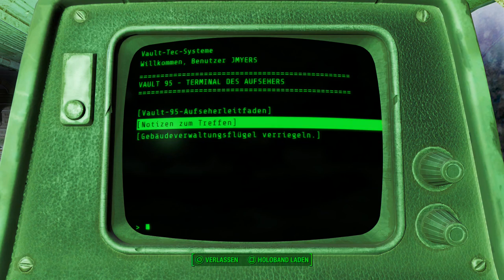Let's Play Fallout 4(Überleben)[Deutsch,Blind]Ep.88 - Vault 95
Definitiv die schlimmste Vault bis jetzt.

Fallout 4
Genre: RPG / Ego-Shooter

Sprache:Deutsche Sprachausgabe,Deutsche Untertitel und Kommentare
Blind: Ja
Schwierigkeitsgrad: Überleben
Sonstiges: /

Vault 111.